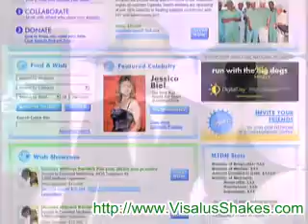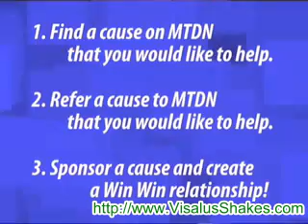Jessica Biel's MTDN & ViSalus Partnership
A video describing the partnership between Jessica Biel's Make The Difference Network and ViSalus Sciences.